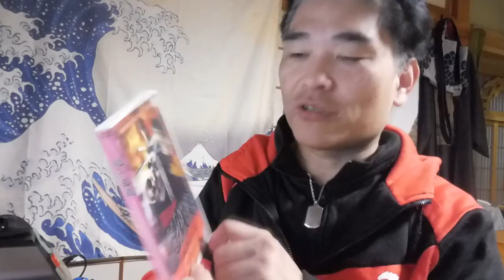【億万長者合宿レイジ】第769 話：金で買えないモノ